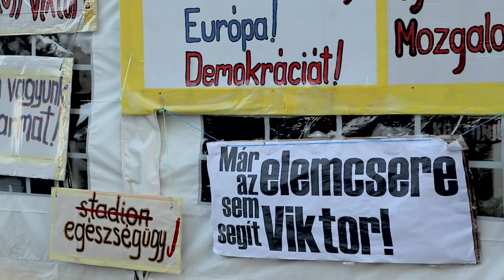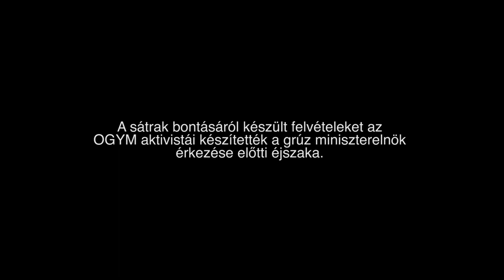Ismét betiltották a Kossuth téri tüntetést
Az OGYM által szervezett tüntetést a Merkel látogatást követően a grúz elnök érkezése előtti este előtt is betiltották. Vajon Putyin látogatása előtt is mindenféle előzetes egyeztetés nélkül küldik el őket?